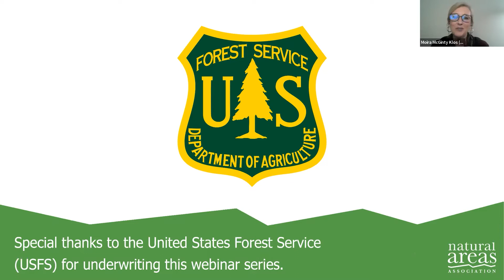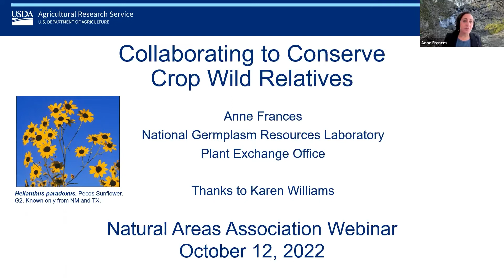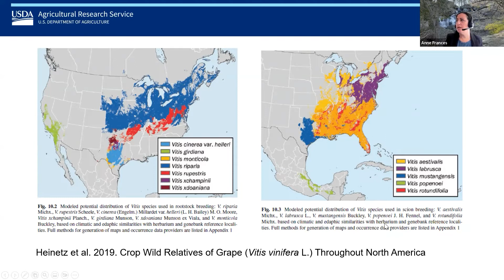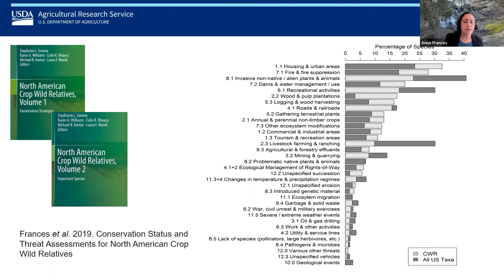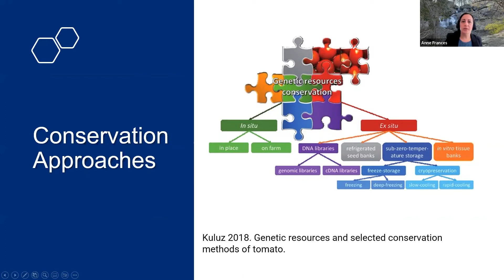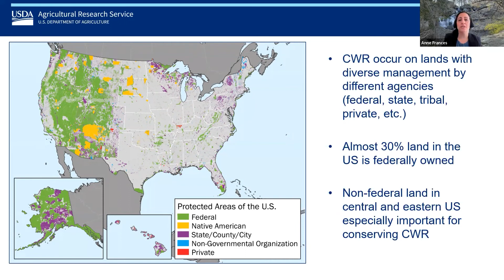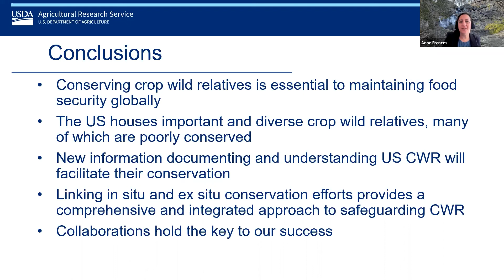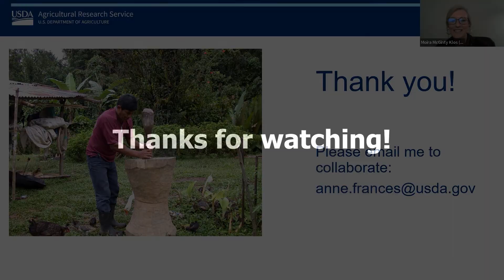Collaborating to Conserve Crop Wild Relatives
Special thanks to Dr. Anne Frances for presenting this webinar.

This webinar has been underwritten by the US Forest Service (USFS).

Chapters:
0:00 Opening Statement/NAA Programs
5:33 Presentation
39:46 Q&A